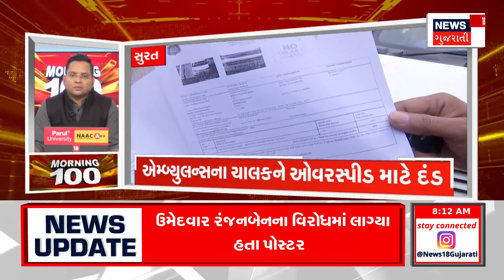Lok Sabha Election | જિલ્લા ભાજપ પ્રમુખનું મોટું નિવેદન | BJP Gujarat | Kirtisinh Vaghela | News18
Big statement of Banaskantha district BJP president Kirtisinh Vaghela

બનાસકાંઠાના જિલ્લા ભાજપ પ્રમુખ કિર્તીસિંહ વાઘેલાનું મોટું નિવેદન.n18oc_political